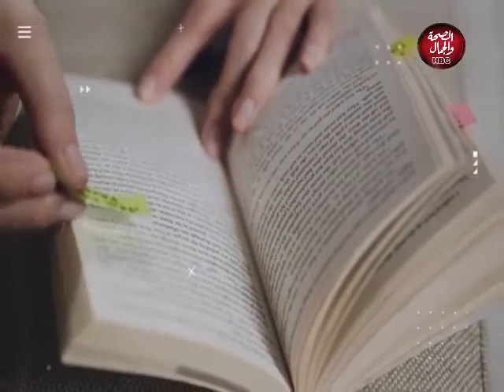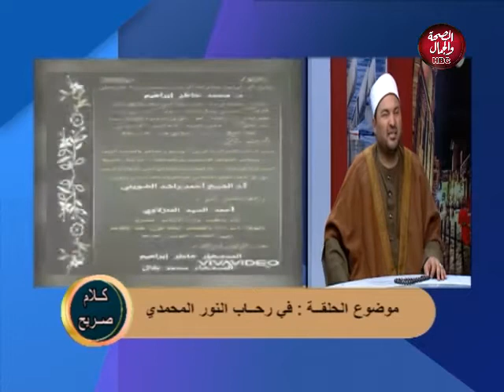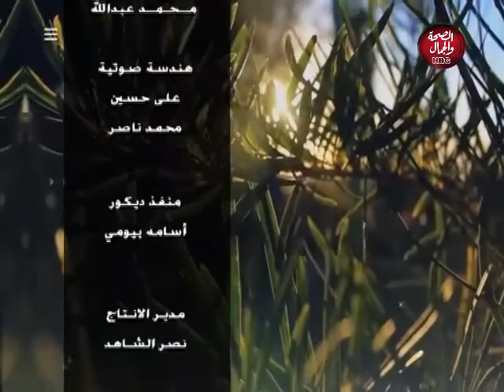كلام صريح | في رحاب النور المحمدي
تقديم : محسن زكي
في ضيافته : الشيخ / أحمد المنزلاوي ـ من علماء وزارة الأوقاف

قناة_الصحة_والجمال# برامجنا